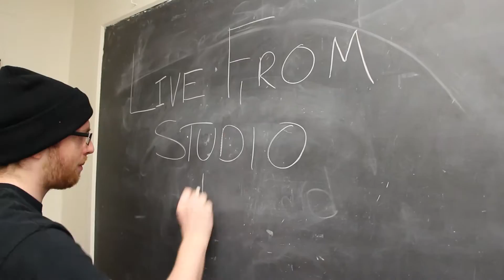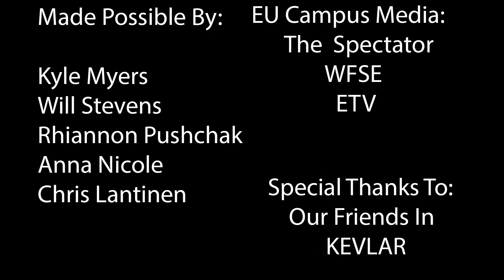Live From Studio B: Kevlar Season Finale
Season Finale Episode

We sat down with Erie's Kevlar for an interview and exclusive acoustic performances of their songs The Void and Detonate!

Captured by:
Will Stevens
Rhiannon Pushchak
Kyle Myers

Edited by Kyle Myers

Crew
Anna Nicole
Will Stevens
Kyle Myers
Rhiannon Pushchak

Special thanks to Jake, Kelci, Anthony, Nick and FRANK